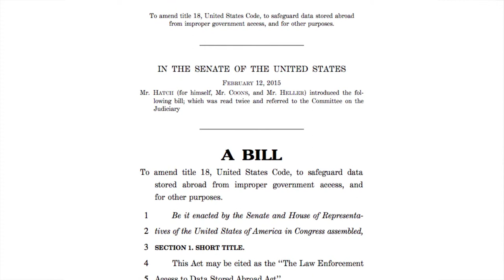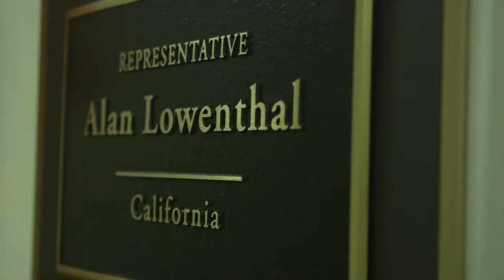Voices for Innovation on Capitol Hill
Voices for Innovation members came to Washington, DC to meet with their members of Congress and the House Small Business Committee and advocate for 21st century technology policies, including the LEADS Act.